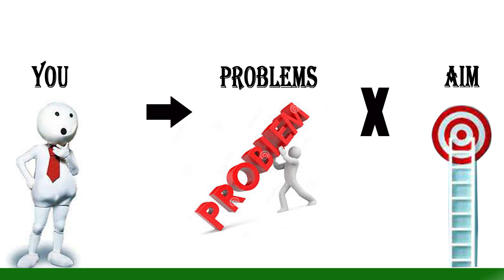കൊറോണയ്ക്ക് മുകളിലൂടെ ഒരു യാത്ര...| A JOURNEY OVER THE CORONA | CRISIS v/s OPPORTUNITY Malayalam.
A JOURNEY OVER THE CORONA,This is a video that clearly explains in the light of experience how we can take advantage of the crisis without getting caught in the corona era.by SREEJITH KOZHIKODE.
Queries Solved...
1 Life changing two Pictures
2 Crisis and Opportunity
3 malayalam motivational video problems and Aims
4 Problems and Dreams,Aims
5 How we can convert problems in to opportunity
6 Academic Victory in LOCKDOWN
7 AMBANI GROWTH IN LOCKDOWN
8 Growing opportunities in corona days
9 certificate in lockdown
10 Thanks all malayalam motivetos